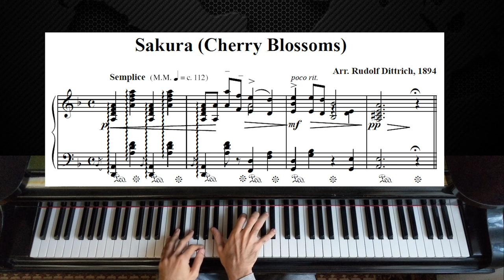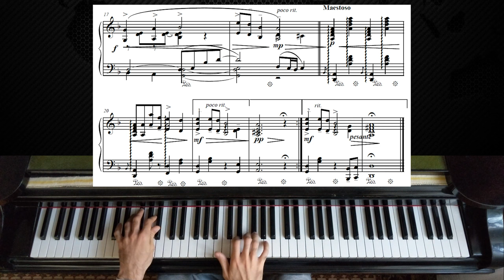"Sakura Sakura" (さくら さくら, "Cherry blossoms, cherry blossoms") | Piano Tutorial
For all my friends in Japan here is the Japanese Folk Song - Sakura (Cherry Blossoms). The song celebrates the beauty of cherry blossoms in full bloom.
As a folk song.. the composer is unknown. This transcription was made by  Rudolf Dittrich in 1894! Hope it`s helpful and enjoy! :)

"Sakura Sakura" (さくら さくら, "Cherry blossoms, cherry blossoms"), also known as "Sakura", is a traditional Japanese folk song depicting spring, the season of cherry blossoms. It is often sung in international settings as a song representative of Japan.

Contrary to popular belief, the song did not originate in ancient times; it was a popular, urban melody of the Edo period.

The "Sakura Sakura" melody has been popular since the Meiji period, and the lyrics in their present form were attached then. The tune uses a pentatonic scale known as the In scale.

Because the melody spans a modest range, it is ideally suited to instruments that have a limited pitch range, such as the Native American flute (similar to the Shakuhachi). The melody arranged by Ongaku Torishirabe-gakari was included in Collection of Japanese Koto Music issued in 1888, for beginning koto students in the Tokyo Academy of Music.